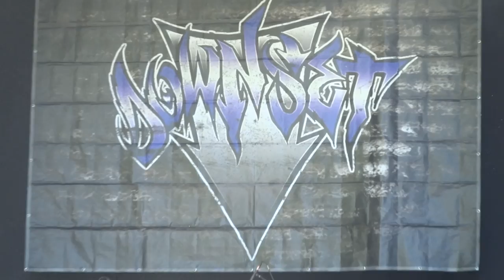downset. - Take 'Em Out (Live) - Sylak Open Air 2013, FR (2013/08/11)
Take 'Em Out, from 2004 album Downset, played live @ Sylak Open Air 2013 on August 11th, 2013